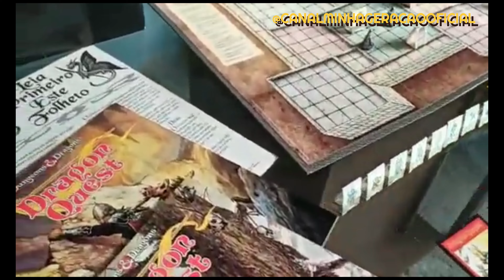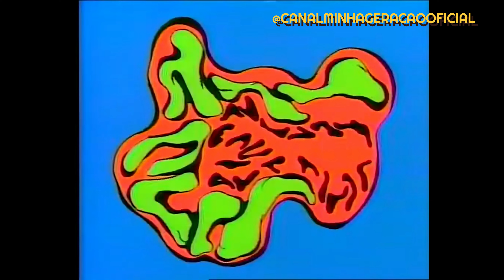LISTA de DESENHOS que MARCARAM os ANOS 80 e ANOS 90 e que FARÁ VOCÊ VOLTAR a INFÂNCIA